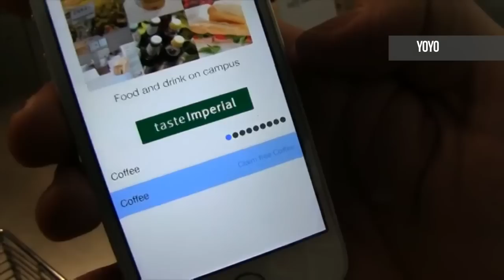Yoyo & Roli raise millions, GoPro IPO and more in your Week in Tech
This week, it's raining money in London as payments app Yoyo raise $5M, Music startup Roli raise $13M and GoPro prepares for IPO. All this and more in our Week in Tech.

Big thanks to Pill Box, the new Workspace for fast growth businesses, in the heart of Bethnal Green